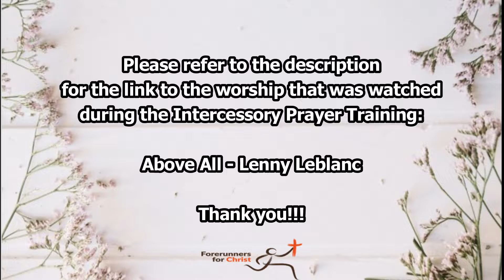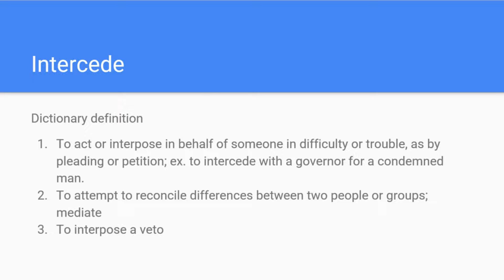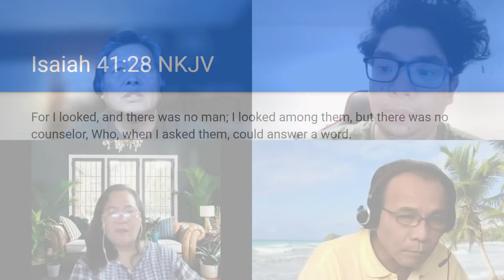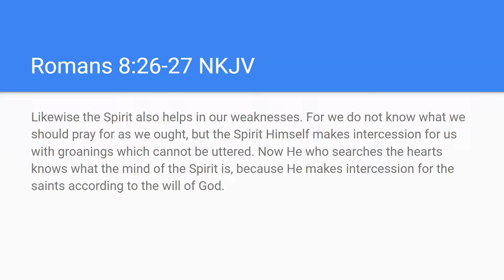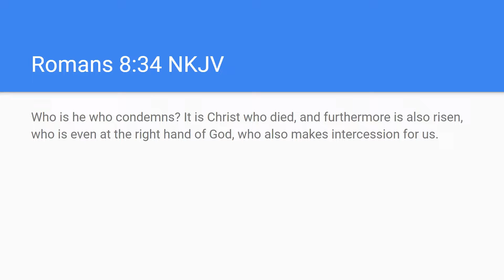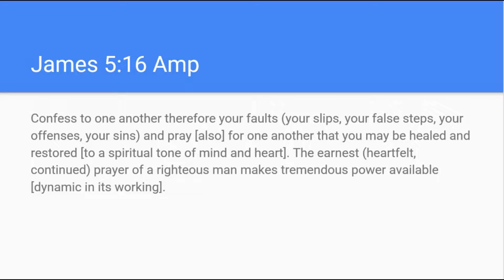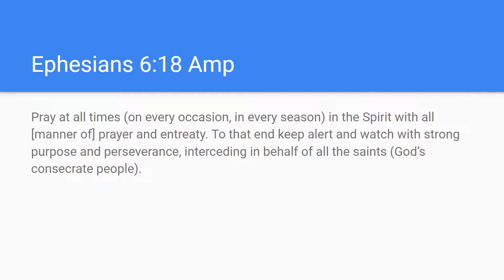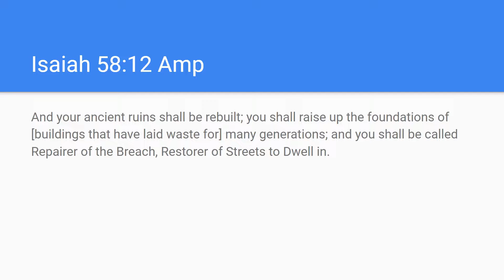Intercessory Prayer Training - Intercede: Ezekiel 22:30 + Discussion - 06/28/2022